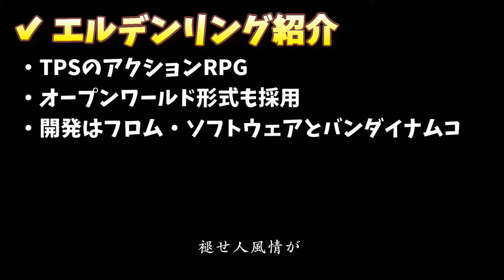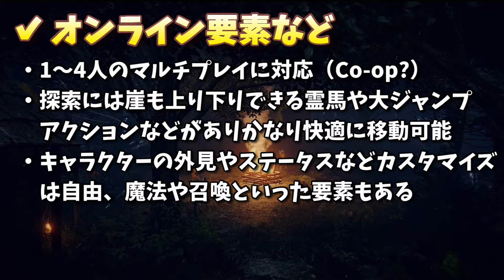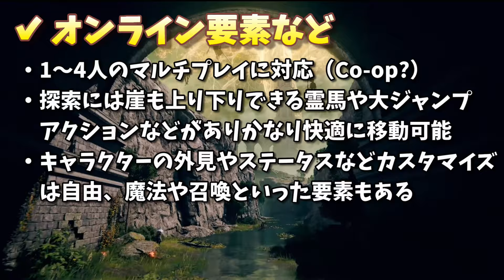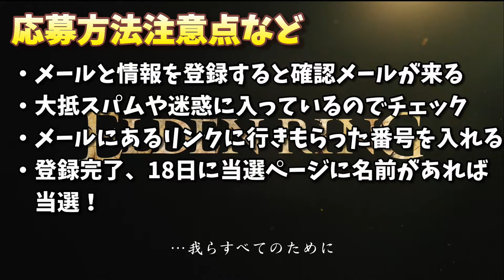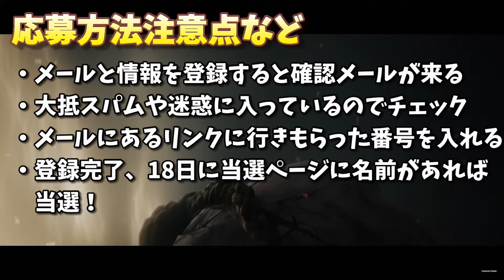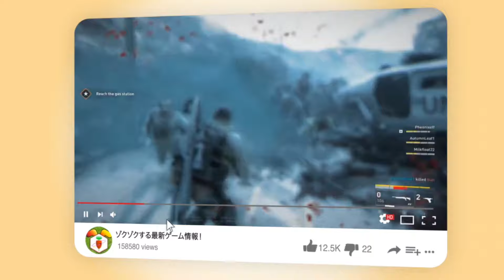【エルデンリング】超大作アクションRPG！エルデンリングの先行プレイに応募しよう！発売日も変更！【Elden Ring】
『エルデンリング (Elden Ring)』解説
　本作は2019年のE3で発表された『ダークソウル』シリーズや『SEKIRO』などを手がけた、フロム・ソフトウェア 宮崎英高氏の新作。『ゲーム・オブ・スローンズ』の原作を務めるジョージ・R・R・マーティン氏とのコラボレーションで、『エルデンリング』の世界の神話を書き下ろしている。
　3人称視点のアクションRPGでマップはオープンワールド形式を採用している。2～4人のマルチプレイ対応で、外見やステータスは自由にカスタマイズ可能。プラットフォームはPS4、PS5、Xbox ONE、SX、PC（Steam)に対応。2022年2月25日発売予定。

【ゴーストオブツシマディレクターズカット関連動画】

🚀ファイアーエムブレム風SFシミュレーションゲームレビューがこちら：